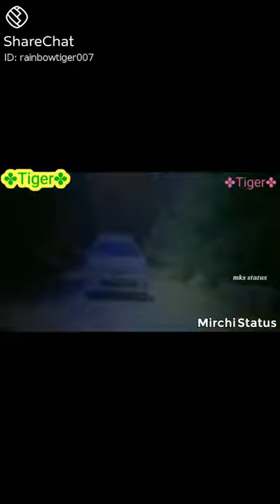duniya banane bale kya yere man mai samai kahe ko duniya banaie 🤭🤭🤭(2)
duniya mai kitna gum hai mera gam kitna kamhai